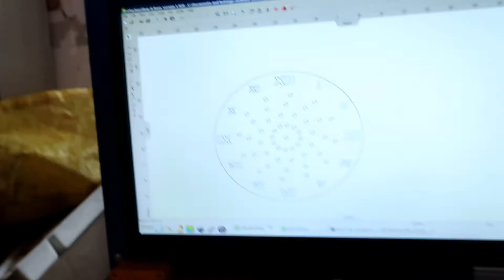Metal Grandfather clock part 2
This is the second video of me making a grandfather clock with a mixture of new and scrap metal, in this one I make the top section and then cut the clock face using my R-tech CNC plasma cutter.

Let me know what you think of the design.